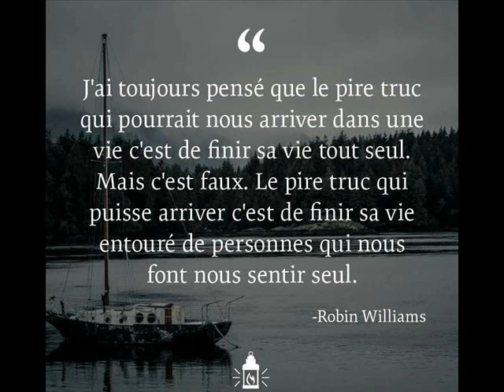JOHNNY HALLYDAY du même coté de la rivière clip dan sadydan